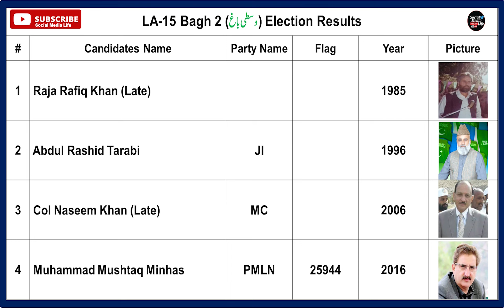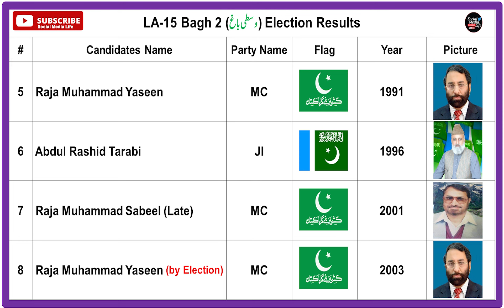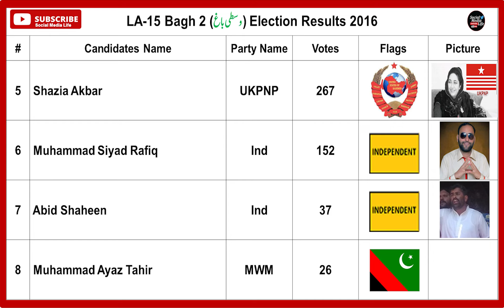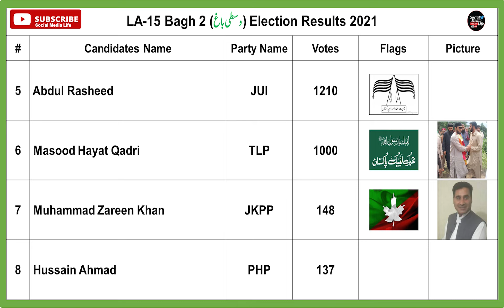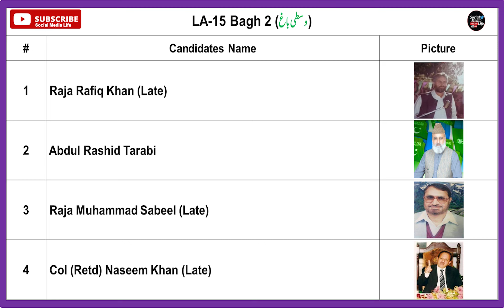ایل اے 15 وسطی باغ ضمنی الیکشن 2023 سے فاتح کون ہو گا؟ | LA-15 Wasti Bagh by Election 2023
LA-15 Bagh-II is a constituency of the Azad Kashmir Legislative Assembly which is currently vacant. It covers the area of Hari Ghel Tehsil in Bagh District.

سردار تنویر الیاس کی نا اہلی کے بعد خالی ہونے والے آزاد جموں و کشمیر قانون ساز اسمبلی کی نشست پر انتخاب 8 جون کو ہو گا۔

لیکشن کمیشن کی جانب سے جاری شیڈول کے مطابق حلقہ ایل اے 15 وسطی باغ میں پولنگ صبح 8 سے شام 5 بجے تک ہوگی، کاغذات نامزدگی 10 مئی تک جمع کروائے جا سکیں گے۔

کاغذات کی سکروٹنی 11 مئی تک ہوگی، امیدواران کی حتمی فہرست 19 مئی کو آویزاں ہوگی، یہ نشست سابق وزیراعظم تنویر الیاس کی نااہلی کے بعد وسطی باغ سے خالی ہوئی تھی۔